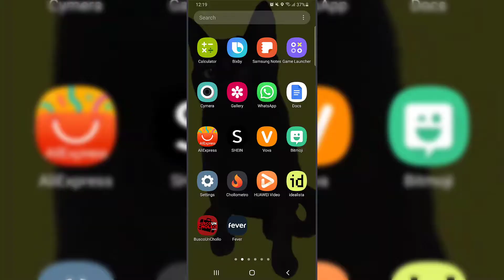❓ WhatsApp CHAT PINNED MEANS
Solvetic_eng video-tutorial to know what does chat pinned on WhatsApp mean and what is it for. ⭐ 𝗠𝗢𝗥𝗘 𝗩𝗜𝗗𝗘𝗢-𝗧𝗨𝗧𝗢𝗥𝗜𝗔𝗟𝗦 𝗔𝗡𝗗 𝗧𝗜𝗣𝗦 𝗪𝗛𝗔𝗧𝗦𝗔𝗣𝗣

In this video you will be able to see the meaning of setting a chat on WhatsApp and what happens when you set a chat. In this way you can make use of this function whenever you need it.